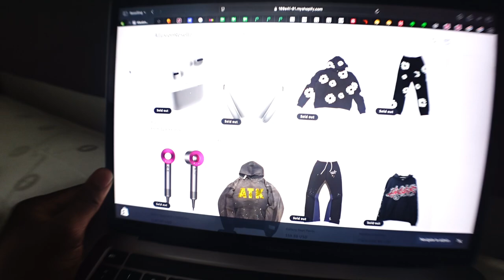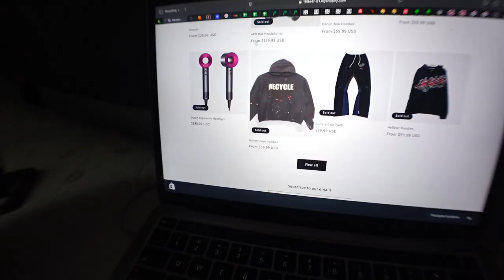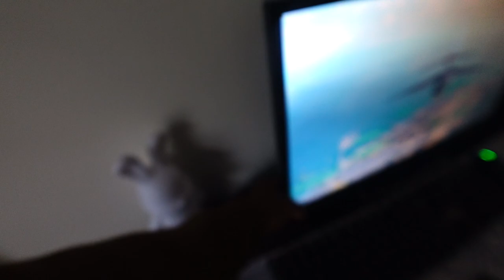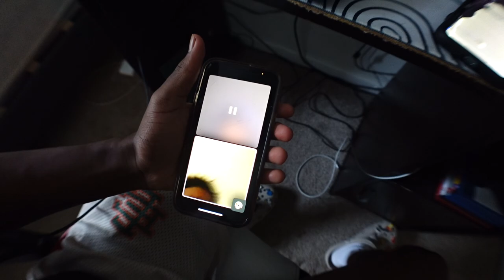I TURNED OFF MY BROTHERS MONITORED TO GET HIS REACTION *HE CALLED OUR MOM 🤦🏾‍♂️* | Episode 3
CLOTHING BRAND CLOSING SOON SHOP BEFORE WE SELL OUT !